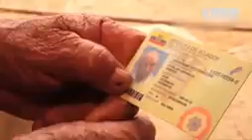Usia dan Fisik Para Pria Ini Malah Berbanding Terbalik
Hello semua...